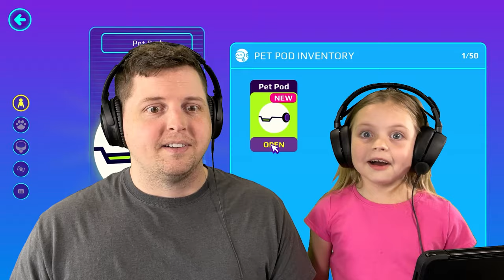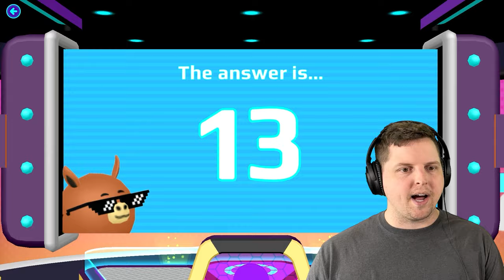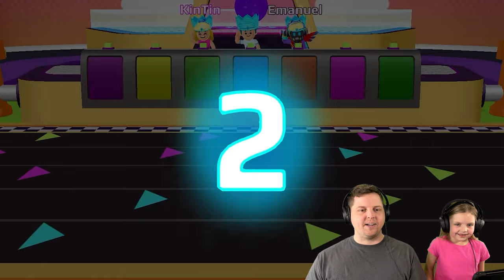NOOBS Playing PK XD for the FIRST Time!!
What's Up Kin Tin Krew! Today we (Kin Tin and Kyle) are playing PK XD for the first time! What pets will we get and who will win the most mini games!?